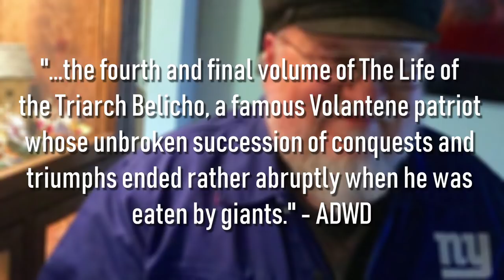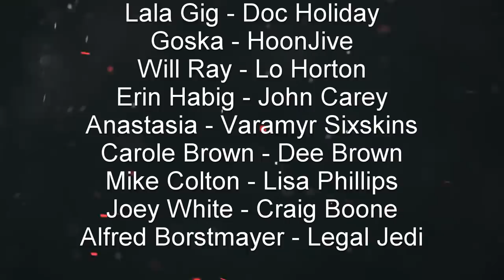Top 10 Game Of Thrones Easter Eggs And Secrets You Missed!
Game Of Thrones Top 10 Easter Eggs And Secrets You Missed!

Game Of Thrones Season 8 is coming! Here is a top 10 list of Game Of Thrones season 8 Easter eggs and secrets that you may have missed. Some of these are hidden visually in Game Of Thrones while others are mentioned or alluded to through dialogue. Which of these Game Of Thrones interesting secrets did you know? A Game Of Thrones Season 8 trailer should be coming soon!

Send Stuff:
Lochmoor Productions